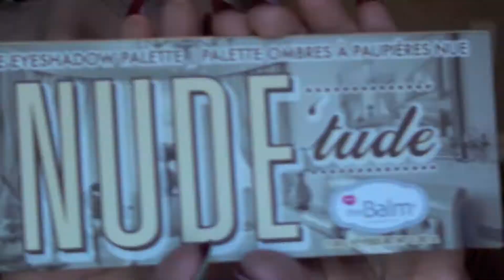GRWM - Dramatic Neutral eyes.